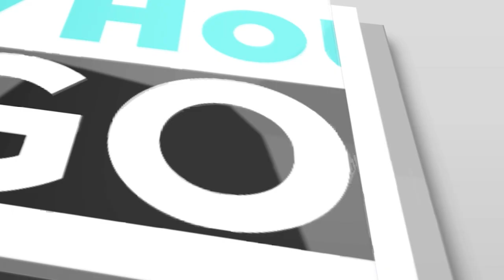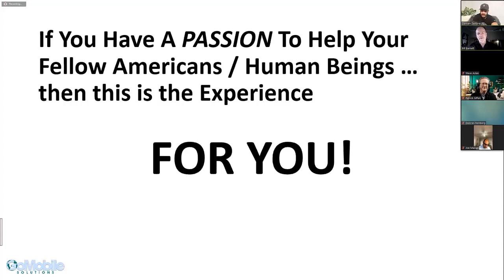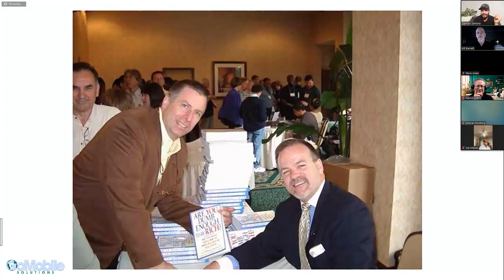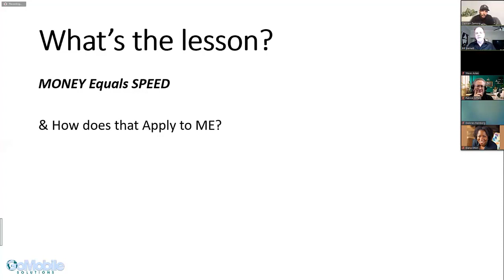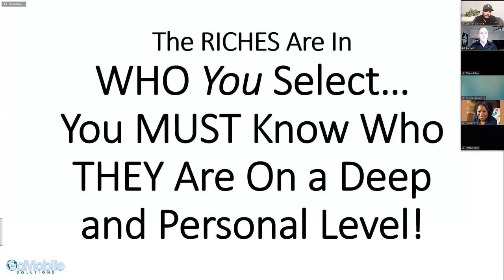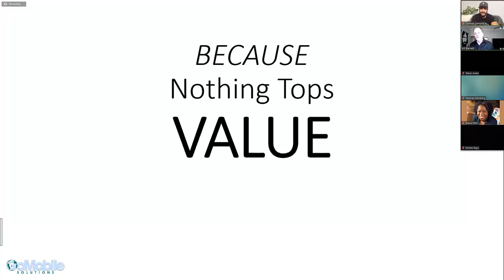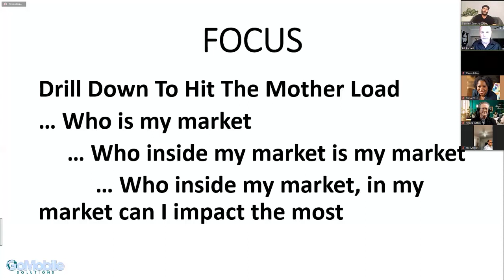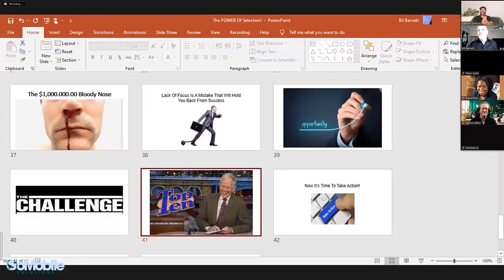Bill Barnett - The Power of Selection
In this episode of the GoMobile Happy Hour Hangout, we welcomed special guest Bill Barnett, a real estate investor, motivational speaker, and author of "Are You Dumb Enough to Be Rich?"

Bill shares his insights on "The Power of Selection," a topic he's passionate about. He discusses how selecting the right people, opportunities, and investments can lead to greater success and wealth.

Bill also emphasizes the importance of value, focus, and persistence in achieving your goals. Whether you're a seasoned investor or just starting out, you won't want to miss Bill's valuable advice and inspiring story. So grab your favorite beverage and join us for this lively and informative conversation!

00:00 - Intro
03:54 - Bill's Story
06:22 - Screenshare Starts
19:04 - Attendee Bonus, Free E-Book
44:42 - The Riches are in the Niches (Who You Select)
1:17:49 - Focus Deeper
1:21:49 - The Million $ Bloody nose
01:25:50 - Lightning Round
01:29:17 - The Top 10 Challenge
01:32:44 - Thanks and Feedback

10kmonthly.net